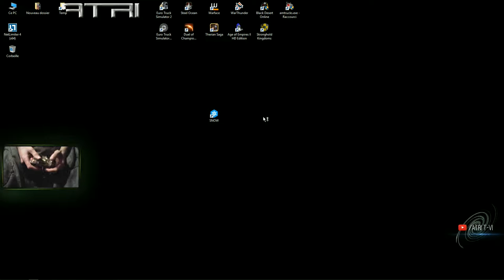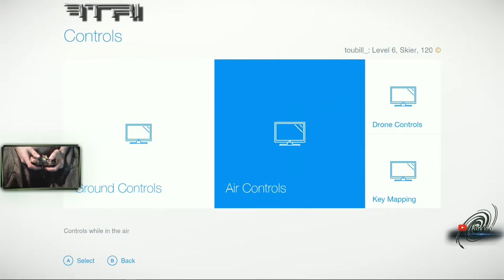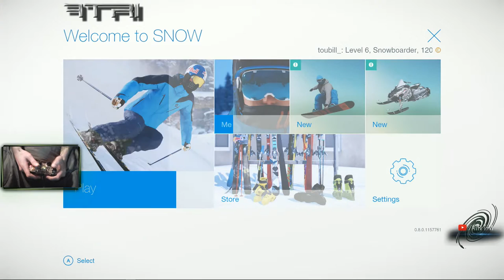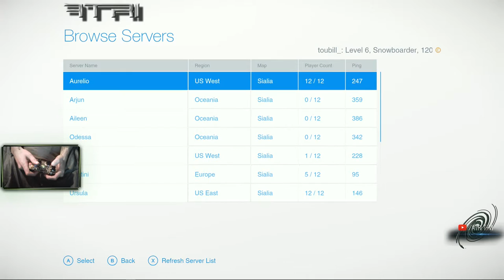Snow beta - mmo F2P présentation & premier pas.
Présentation de Snow et premier pas sur le jeu.
Jeu de ski ET de snow
MMO F2P Gratuit sur Steam

00:53 présentation des menus
04:30 présentation du tutoriel IG
12:46 présentation des différents modes de jeu.
14:50 premiers pas en ligne.

Des Tips & Astuces, du PvP,  du Game et du Fun !!

╚►tu veux me faire un don ?